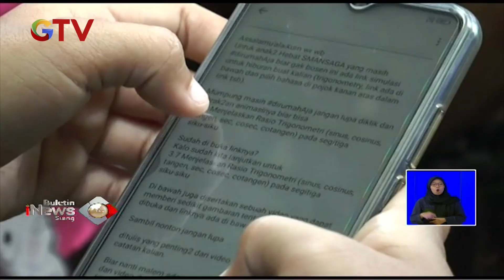Kesulitan Jaringan Internet, Sejumlah Siswa SMK di Grobogan Lari ke Hutan - BIS 17/04